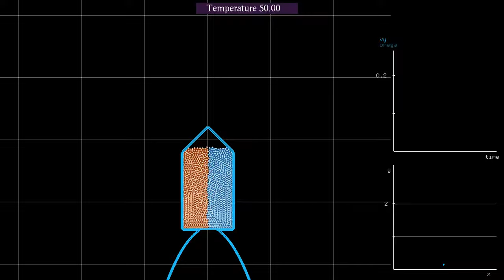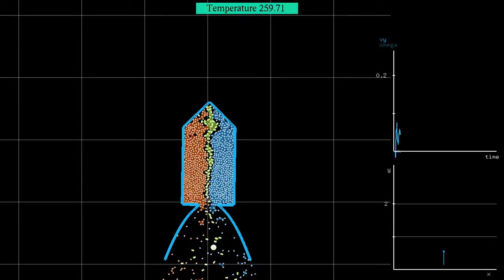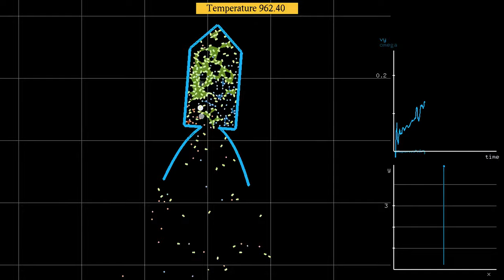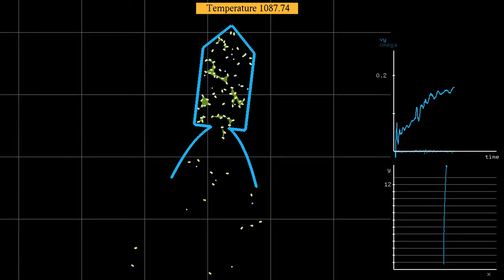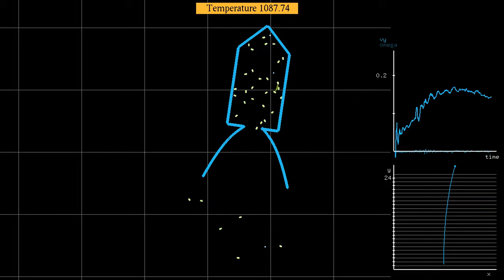A rocket using its fuel gradually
This is a variant of the simulation showing a rocket fueled by a chemical reaction. In the previous simulation, most reactions occurred in a very short time span, raising the temperature and the speed of the rocket, which then stayed almost constant. Here I wanted the rocket to use its fuel on a longer time span. To achieve this, I chose an initial state in which the reacting A and B molecules are in two different halves of the rocket. This creates a situation similar to that in the video , where the reaction is slowed down because the C molecules produced in the reaction tend to prevent the A and B molecules from reacting.
The chemical reaction shown here is A + B → C, as for instance in the video , but in its exothermic version, as in the video . At the beginning of the simulation, there is an approximately equal number of molecules of type A (in red) and B (in blue), which react to produce molecules of type C (in green). Reactions occur with a given probability per time step when molecules are close enough. They are highlighted by a small disc that quickly fades. To guide the eye, whenever three molecules of the same type are close enough, the triangular region between them is filled with the same color. In addition, a line is drawn between molecules when they are closer than a given distance (the reaction distance is smaller, however).
For each reaction, the total kinetic energy is increased by a fixed amount, and the temperature of the thermostat is increased accordingly. This raises the pressure in the rocket, and is responsible for producing thrust.
The total mass of the rocket is equal to the mass of 500 particles of type A or B. The interactions between particles and rocket are one-sided harmonic interactions with a large spring constant. The graphics at the right show the vertical velocity and angular velocity of the rocket over time, and the position of the rocket in (x,y) coordinates (aspect ratio is not conserved).
Time lapse: 0:00
Slow motion: 1:10